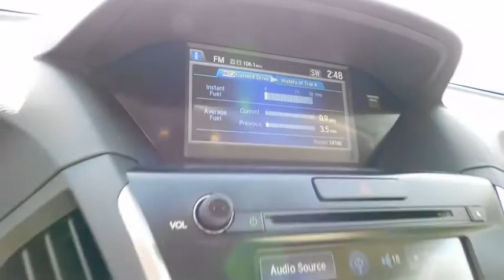2015 Acura MDX Wilson, Rocky Mount, Raleigh, Wake Forest, Zebulon, NC M9072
White Diamond Pearl Used 2015 Acura MDX available in Wilson, North Carolina at Medlin Buick GMC Mazda. Servicing the Rocky Mount, Raleigh, Wake Forest, Zebulon, NC area.

CARFAX One-Owner. Clean CARFAX. White Diamond Pearl 2015 Acura MDX 3.5L FWD 6-Speed Automatic 3.5L V6 SOHC i-VTEC 24V POWER SUNROOF, LEATHER SEATS, HEATED SEATS, ALLOY WHEELS, Parchment w/Leather-Trimmed Interior.Odometer is 8280 miles below market average! 28/20 Highway/City MPG**Awards:* 2015 IIHS Top Safety Pick+ * 2015 KBB.com 10 Best Luxury SUVs * 2015 KBB.com Best Buy AwardsFor more information, Kelley Blue Book is a registered trademark of Kelley Blue Book Co., Inc.*Insurance Institute for Highway Safety.Reviews:* Strong yet fuel-efficient V6; generous rear legroom; lengthy standard features list; competitive price. Source: Edmunds* Capable handling; good fuel economy; quick acceleration; quiet ride; excellent crash test safety scores; long list of standard and available features. Source: Edmunds* The 2015 Acura MDX is as refined as it is sophisticated. It is adorned with gorgeous Jewel Eye LED Headlights, which are designed to help improve reaction times and lessen eyestrain. With SUVs and Crossovers, keeping vehicle weight low is important. Acura worked some engineering magic when they shed 275 pounds from the vehicle, all the while increasing unit body rigidity using hi-tech lightweight materials. Expert engineering make the MDX quieter with acoustic front glass, sound-deadening materials, and active noise cancellation. On the inside, drivers will find comfort and luxury amidst high-tech advancements. The dash offers a sleek look and convenient arrangement of controls. The MDX comes standard with a 3.5-liter, 290-horsepower V-6, i-VTEC engine, which gets an EPA estimated 20 MPG City and 28 MPG Highway. It has a 6 -Speed Sequential SportShift Automatic, with two different auto modes, and the ability to switch to manual control where you can change gears with paddle shifters on the steering wheel. The MDX comes standard with a very generous assortment of features. Some of the items are the Multi-View Rear Camera, Anti-lock Brakes, USB iPod Integration, Vehicle Stability Assist, Bluetooth HandsFreeLink, and a Power Tailgate. Optional packages give you amazing items as well. Some of them are Acura's Next Generation Navigation System, the Forward Collision Warning System, ELS Premium Sound System, and a 16.2-inch split screen display. Come drive the 2015 MDX today! Source: The Manufacturer Summary